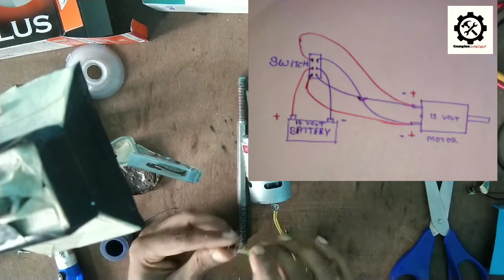Kisi bhi Dc motor ko REVERSE👈or👉FORWARD kaise karte hain????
hello dosto kese he Aap log??
aaj ka si video main batane wala hu kisi bhi dc motor
ka reverse or forward kese karte he.
binti he ki pura video jarur dekhe.